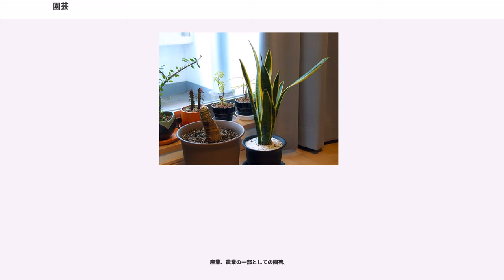園芸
一般的に園芸（えんげい）は、以下のように解釈されている。

園芸とは、本来「園藝」と書き、「藝」は「植える」こと、つまり園藝は「（植物を）園に植える」という意味であり、「農業」とは別のもので、古くは中国明代の文献にあらわれる言葉である。どの分野に関わるかによって園芸の定義、範疇は一定していない。また「藝」の字は本来「植える」という意味だが、その簡略字「芸」が当用漢字となり別字「芸（ウン・水草の一種）」とまったく同じになってしまったので、一部に誤解も生じている。

食用でなく鑑賞目的で花などを育てる行為の起源は古い。古代エジプト中王国時代のテーベにある遺跡からは、約4000年前の花壇らしき遺構が発見されている。

園芸とは、文化的視点から見ると、植物を絶対的な素材とした美的文化、芸術である。

文化的に見ると、園芸には農業の範疇に入らない要素も少なくない（例えばあくまでも「美」が追求されてきた観賞園芸、、その他マニア的、趣味的な園芸）。そこで特にこのような観賞園芸（これが日本でいう本来的な「園芸」である）のみを「園芸」と呼んで農業、造園から独立した美的文化、あるいは芸術のひとつとし、果樹園芸、蔬菜園芸などの「生産園芸」はあくまでも農業の範疇を出ずそこに帰するものとして区別すべきと考える人も多い。つまりここでいう園芸とは「食用・実用以外の、観賞を目的として植物を栽培する文化」ということになる。

このような園芸を、農業の一分野として園芸をとらえる考えからは「家庭園芸」「趣味園芸」などとして括られることが多い。確かにそういった側面も強くあるが、それだけでは説明のつかない部分も少なくない。音楽等の芸術も、趣味や家庭との連続的なつながりを持っている。

そもそも欧米において園芸と造園術は未分化の部分があり、日本の「園芸」を考えた場合、英語の にそのまま当てはまらない部分も多い。例えば造園において植物は重要ではあっても必ずしも絶対的な構成要素ではなく、禅寺の石庭のように植物をまったく使用しない庭園もあり得る。しかし植物を使用しない園芸はあり得ない。

歴史的に見ると、古代においては園芸は農業となんら変わるものではなかった。つまりもともと食糧や実用として栽培されていた植物を、次第に視覚や嗅覚の充足のため、つまり実用と食欲以外の人間の精神的欲求を満たすために栽培するようになったことが園芸の始まりであろう。やがて都市が発達するとともに、建築と合わせて庭園が生まれ、園芸はそこに取り込まれ、長い間庭園術の支配下に置かれた。しかし、「育種」によって園芸植物に品種が多くなり、庭園よりもより個々の植物に視点が集中したり、植木鉢の登場によって園芸植物を庭園から切り離すことが可能になると、園芸は次第に農業の範疇や庭園術の束縛から離れて、一つの文化として成り立つようになる。日本においてはそれが特に顕著に見られ、江戸時代になると園藝が非常に発達するが、当時は「樹藝」あるいは「農藝」という語が普通であり、すでに農業の一分野というよりも芸道、または娯楽のひとつとしてとらえられていた。日本最古の園芸書である「花壇綱目」（水野勝元著・1681年 {天和元年} 刊）にも、園芸を武道や詩歌、音楽などの諸芸道と同等の存在として列する著述がみられる。その後キク、ツツジ、サクラソウ、アサガオ、ハナショウブ、ツバキ、マツバラン、オモト、長生蘭、富貴蘭などの育種や盆栽の技術が進み、これらを美術品のように扱うのが当たり前になり、更なる美が追求されると共に園芸はますます芸道化され、新品種が高額で取引されたり、同好者たちの間で家元制的な組織も生まれた。また、中国では宋の頃からシュンランの栽培にあたって文人思想が反映されるなど、園芸においては植物の栽培、育種に人間の精神性が要求されたり、時代ごとの思潮や美意識が反映されてきた。

明治以降、欧米から近代農業の一分野としての「生産園芸」が流入すると共に、、 の訳語として「園藝」が定着したものの、その範疇が日本の実情に必ずしも整合、合致せず、以後定義に混乱が生じている。特に園芸が農業の一分野という考えには反論、異論も多い。例えば、明治から大正にかけて活躍した園芸家、辻村常助は「園藝の意義と其範圍」で、「園芸＝芸術」論を展開している。

園芸（）とは、園芸学的には農業の一分野であり、果樹の生産（果樹園芸）、野菜（青物とも言う）の生産（蔬菜園芸）、花卉の生産（花卉園芸）などをすることである。都市の近郊などでは鮮度が求められる蔬菜園芸が盛んである。...